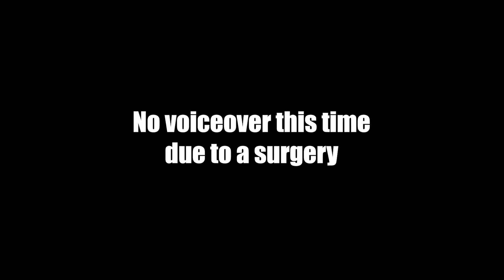The End and the Beginning - An Eternal Prologue to Betrayal and Selflessness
This time there won't be any voiceover.
As you've probably seen this past week or so, I've only been posting puzzle guides on the channel as they don't require talking on my part.
Due to a set of surgeries I can't talk adequately now, not even at the level that you've started to expect from my previous videos.
The recovery will be faster this time though (I promise), not as long as it was at the beginning of 2021...
You can probably expect voiceover videos again later this week, as I REALLY want to do more Ggauntlets, try out new decks that we unlock and in general, PLAY all the modes of Eternal to see what we can gather with our free-to-play account.
But please, enjoy the video until then.

Chapters:
00:00 - Intro
00:11 - Cinematics 1
01:07 - Match
04:42 - Reset, the match continues
09:25 - Cinematics 2
10:30 - Outro